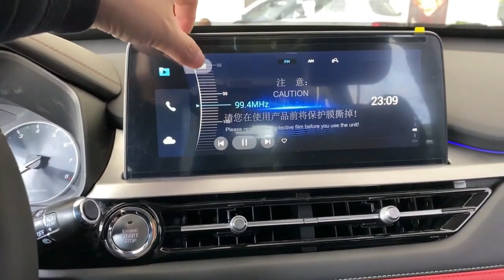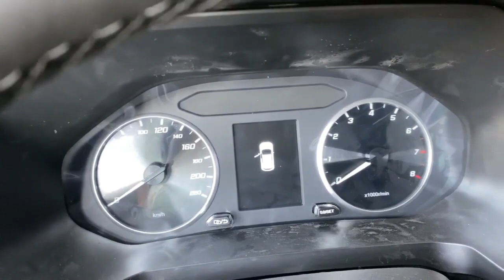2020 Chery Tiggo 7 Suv